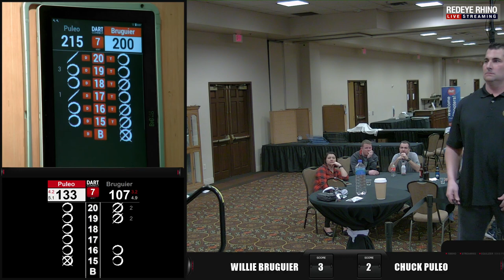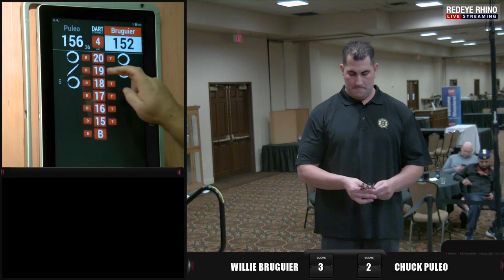ADO Mens Cricket Nationals Semi Final 1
ADO Mens Cricket Nationals
Semi Final 1
Chuck Puleo vs Willy Bruguier